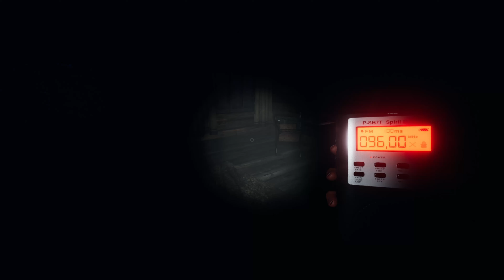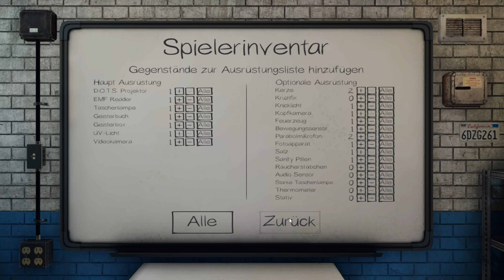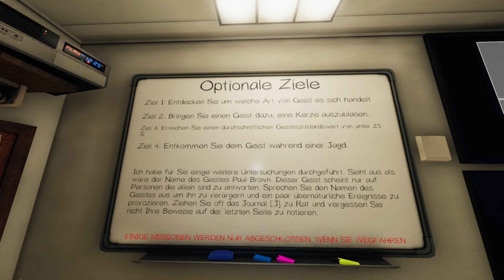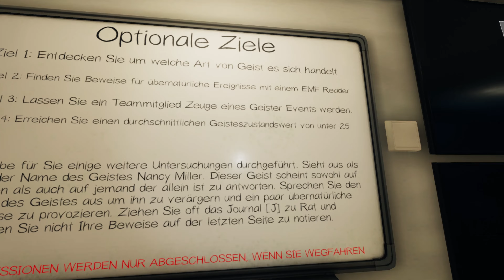Phasmophobia #073 Glück ist anders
Phasmophobia
Phasmophobia LP
Phasmophobia German Deutsch

Phasmophobia  ist ein Psycho-Horror-Spiel mit Online-Koop bis zu 4 Spielern, bei dem du und dein Team, aus Geister Jägern , heimgesuchte Orte betreten und so viele Beweise für das Paranormale wie möglich sammeln.

► Maus : G502 Logitech
► Tastatur : G910 Logitech
► Mikrofon : Rode Procaster
► Mischpult : GoXLR
► Headset :DT 990 Pro
► Monitor : 3x MSI
► Computer : AMD Ryzen2 2700X
► Stream Deck : Elgato